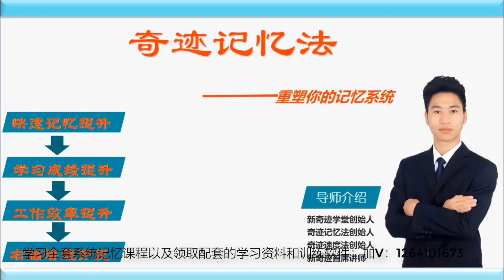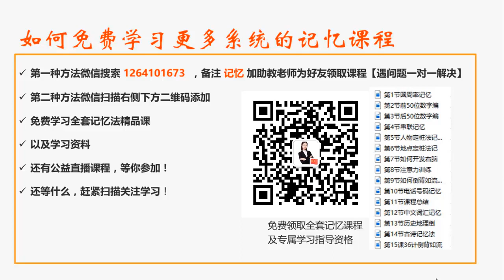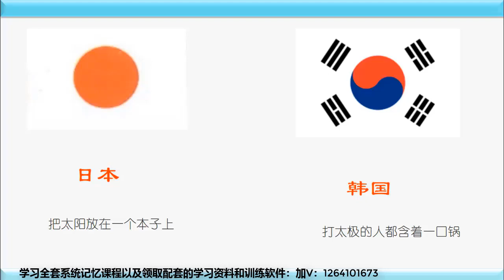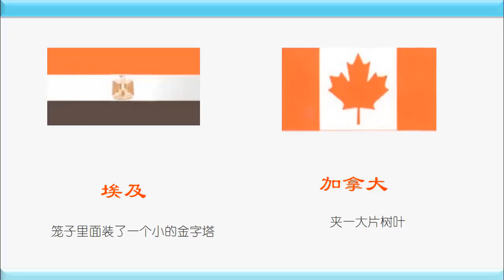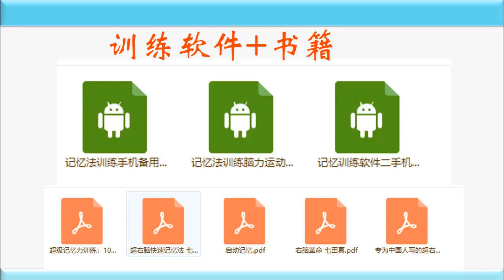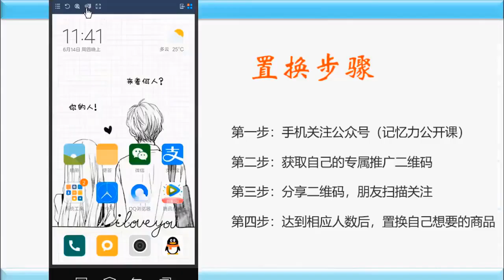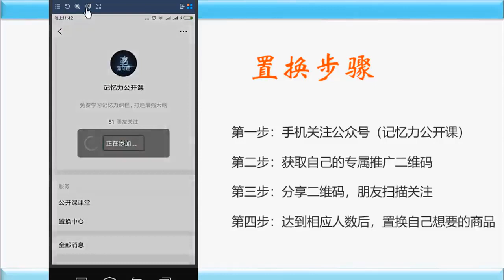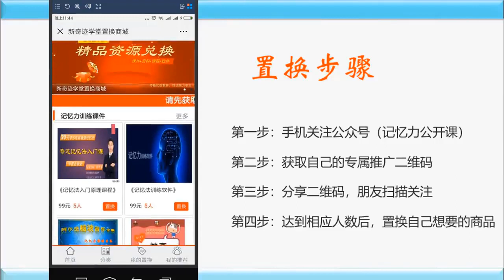16 17 符号记忆之国家红旗倒背如流 高清 720P